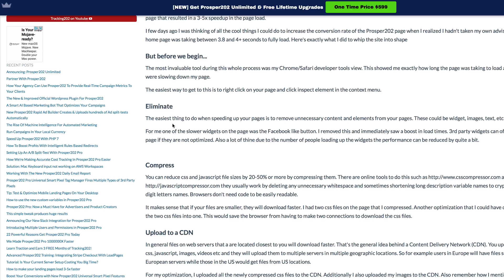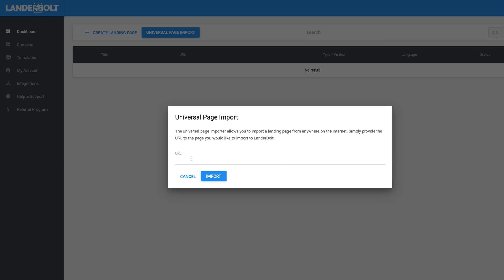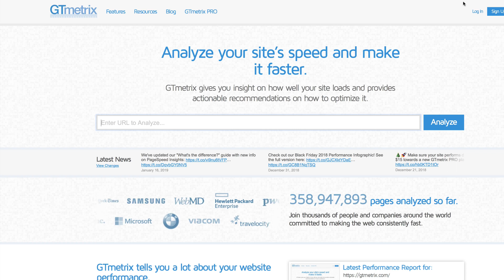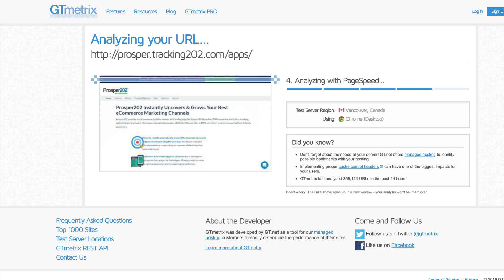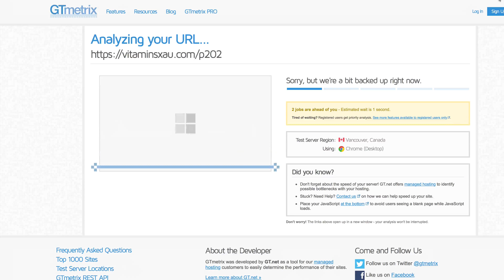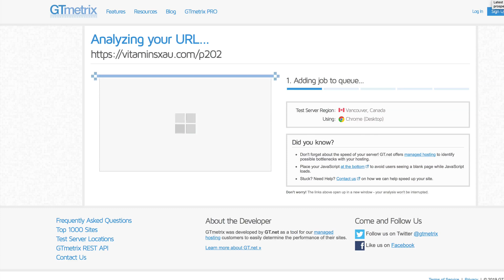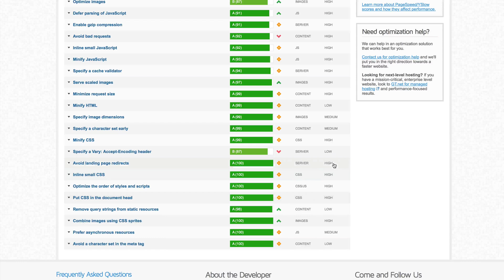LanderBolt Review & Case Study: How To Make Your Landing Pages 11x Faster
The last time I optimized a landing page for speed, I spent at least an hour manually tweaking everything.

Today I'd like to show you how I used LanderBolt to get a 11x speed boost in about 30 seconds of work, and the best part is that you can replicate the same results with your own landing pages.

Watch How